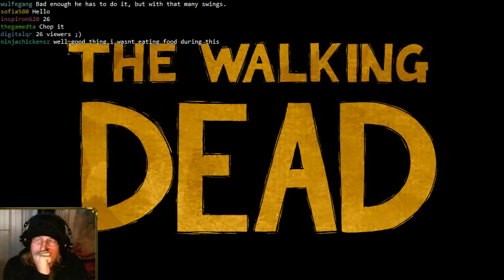2013-07-22 The Walking Dead Chapter 2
Moving these videos to my past broadcast channel from my main YouTube channel.